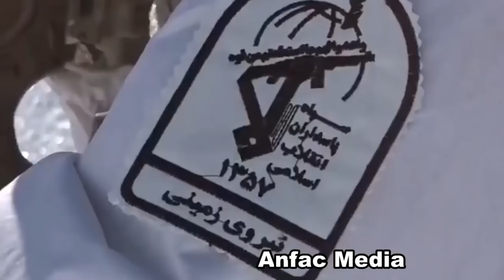DEG DEG Ruushka Oo Kalagoogoynaya Ukraine Mw Ziliniska O Calaacal Afka Furtay Biden O Usocda Ukraine